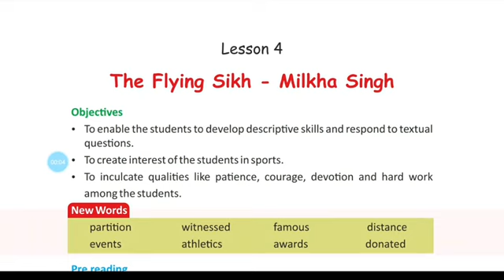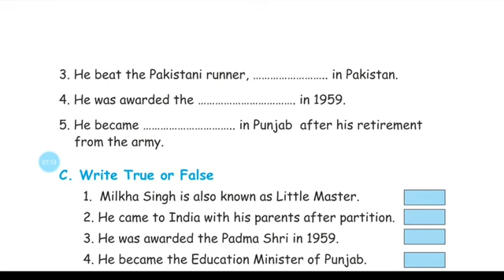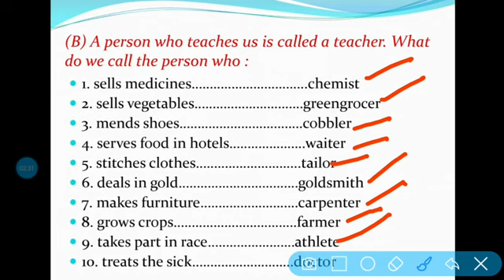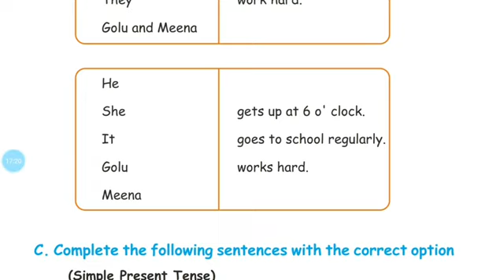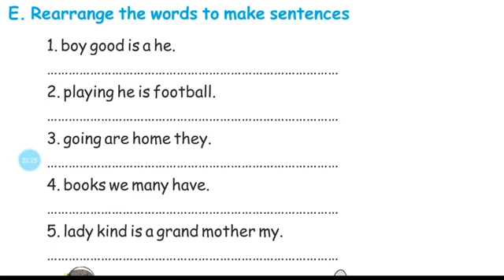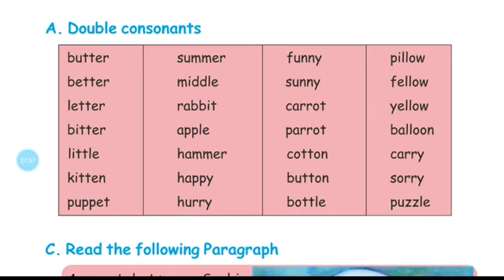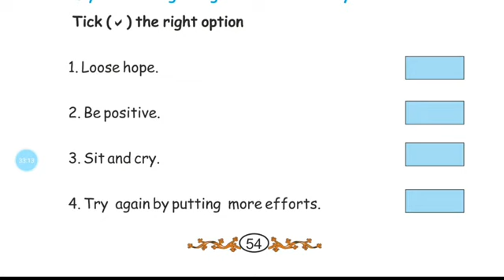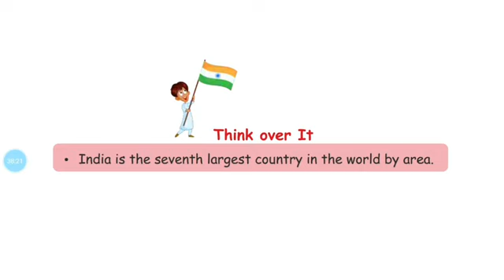Class 5 | English | Lesson 4 | (Part-2) | Book Exercise | PSEB | Education Department Punjab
Mr. Gurvinder Matharu
Class#5th#English#Lesson#4#(Part-2)Book